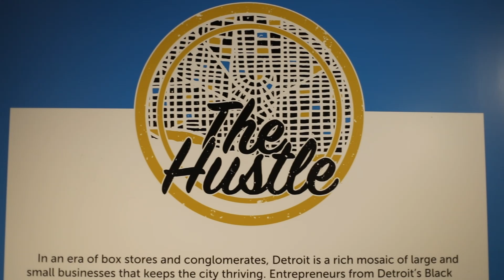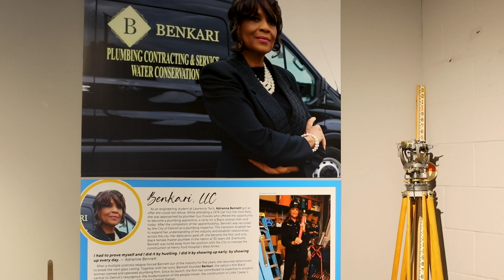The Hustle & Detroit's Black Entrepreneurs | Detroit Historical Society |Gilbert Family Foundation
The Gilbert Family Foundation is proud to invest in programs and partnerships that support small business owners and elevate the entrepreneurial ecosystem.

In this video, we highlight The Hustle, a program and exhibit created by the Detroit Historical Society with support from the Gilbert Family Foundation to celebrate, bring awareness to and strengthen Detroit's Black entrepreneurs. Featured in the video are two of the co-founders of Round 1 Gaming Lab, Tyrell Slappey and Terrance Crowell, as well as Detroit Historical Society's Rebecca Salminen-Witt, Chief Development & Communications Officer.